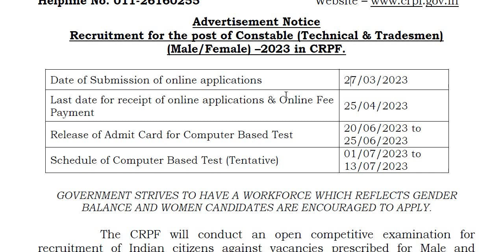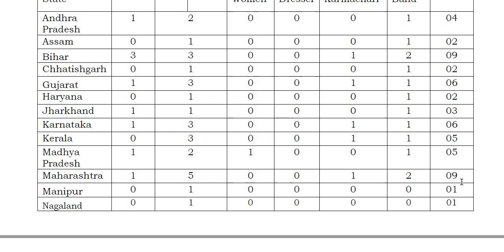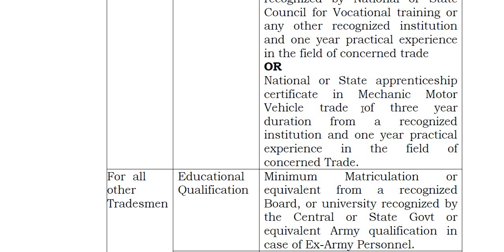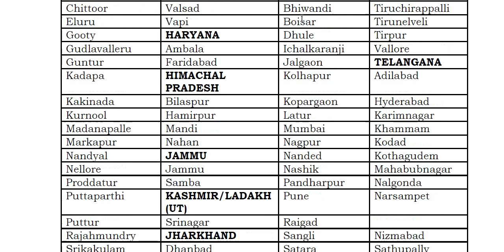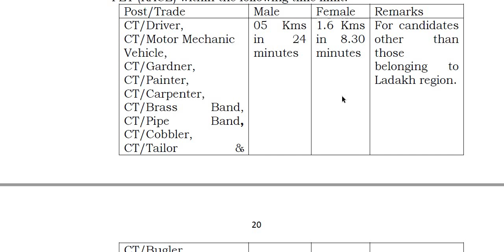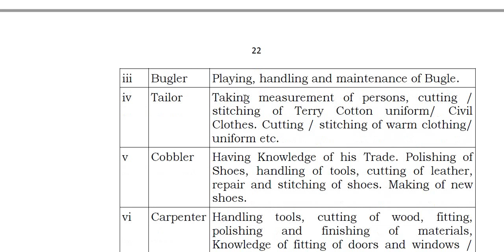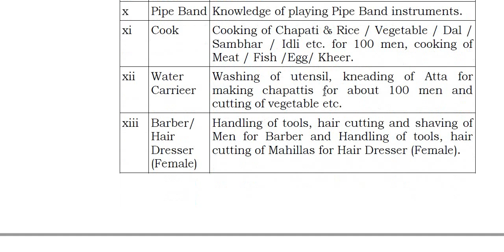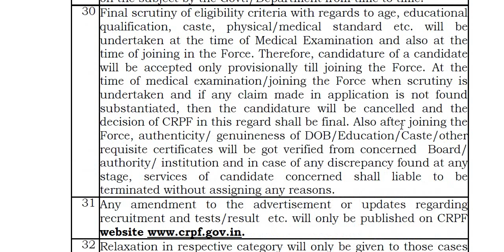CRPF ಯಿಂದ 9,212 ಕಾನ್ಸ್‌ಟೇಬಲ್‌ ಹುದ್ದೆಗಳಿಗೆ ನೇಮಕಾತಿ || Qualification : SSLC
Classic Education
Dharwad